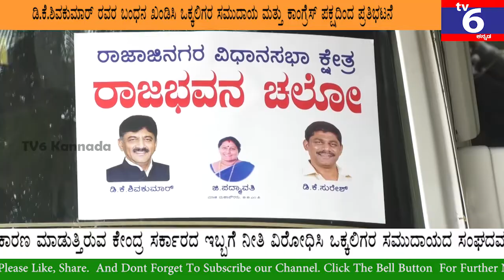DK SHIVAKUMAR :Congress protest against BJP Govt in Banglore at Freedom park